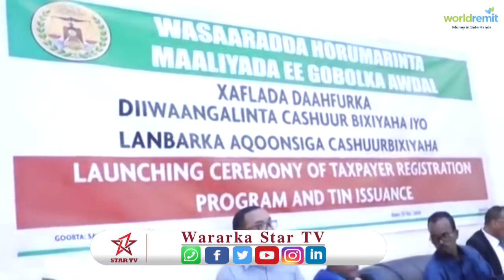Wasaaradda Maaliyadda Somaliland oo daahfurtay Nidaamka Cashuurbixinta